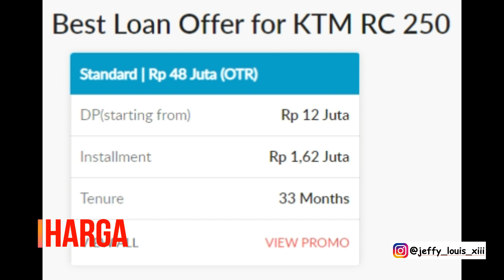KTM RC 250 Harga Terbaru dan Varian Warna Terbaru 2020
Video Baru Guys KTM RC 250